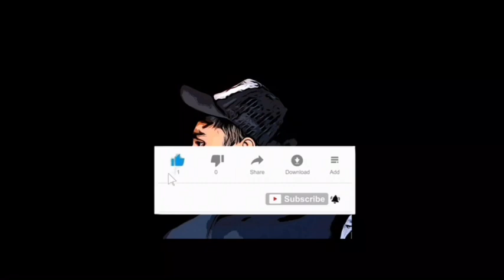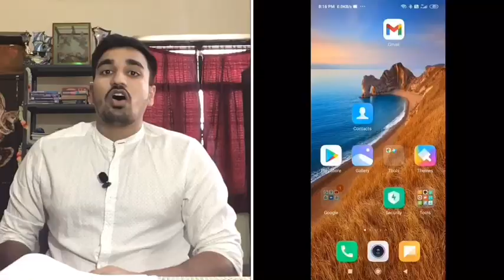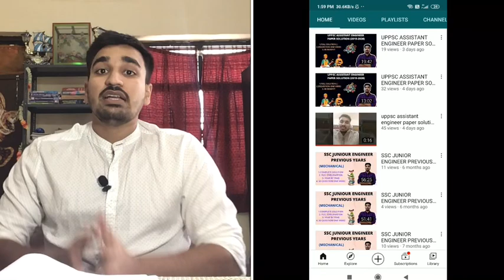🔥REVIEW OF 🔥B.TECH STUDENT LIFE AT NATIONAL INSTITUTE OF TECHNOLOGY NAGALAND||NIT NAGALAND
NAMASKAR DOSTO||
1. SWAGAT KRTA HUA AAP LOGO KA SIDDHARTHA LIVE PARIVAAR MAI||
2. YE CHANNEL HONEST COLLEGE REVIEW ||
3.BRANCH REVIEW|| IMPORTANT INFORMATION RELATED TO EDUCATION||HELP TO SUPPORT THE NEEDY STUDENTS KE LIYE BNAYA GYA HAI||
4.MAI IS CHANNEL PR KOSIS KRUNGA KI HR HONEST NEWS AAPKE HELP SE PUCHA SKU
5.BS AAP LOGO KA SATH HMARE SATH BNA RHNA CHIYE
(SIDDHARTHA SHUKLA)
(NIT TIRCHY)

National Institute of Technology Nagaland (NIT Nagaland or NITN) is a higher education technology institute located at Dimapur [1]in Nagaland, India. It is one of the 31 National Institutes of Technology in India. NIT Nagaland was set up by the Government of India in 2009, as part of the Eleventh Five-Year Plan (2007–2012) for imparting technical education in the state of Nagaland. NIT Silchar has provided initial mentorship to NIT Nagaland for the initial two years of its establishment.

The first batch of NIT Nagaland (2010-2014) studied at NIT Silchar for two years and then the NIT Nagaland has shifted to its home state, Nagaland in September 2012. NIT Nagaland is a federally funded technical university established by an Act of the Indian Parliament.

The institute is located at the Old DC Complex at Chümoukedima, about 14 kilometers (8.7 mi) from Dimapur.

NIT Nagaland is managed by the NIT Nagaland Society registered under the Societies Act. The institute is fully funded by the Ministry of Human Resource Development, Government of India. At present six undergraduate courses in Engineering namely Electronics & instrumentation engineering, Electrical & Electronics Engineering, Electronics & Communication Engineering, Computer Science & Engineering, Civil engineering, and Mechanical engineering and four master course namely Power System Engineering, VLSI Systems, Computer Science and Engineering, Communication engineering, MSc ( physics) and integrated M.Sc course B.S.M.S(Material Science) is running in the Institute.

On 13 October 2012, former Union minister of human resource development, communication, and information technology Kapil Sibal inaugurated the NIT Nagaland at Chümoukedima. The NIT foundation laying function was attended by chief minister Neiphiu Rio, Lok Sabha member C. L. Ruala, top officials of the state government, and the union HRD ministry.
NIT Nagaland provides separate hostels for boys & girls. The hostels are provided with all the basic facilities a student will need including a geyser facility(only during winter), 24*7 water and electricity supply, purified drinking water, water cooler. All the hostels are provided with high-speed internet facility. Adequate bus facility has also been extended for the commute of staff and employees staying outside the campus
NIT Nagaland is well equipped with state of art laboratories. Each department has its own laboratory and the laboratories are very well equipped[according to whom?] with the instruments and the required lab materials. Students are fully free to work in the laboratory depending on their grades, even they have the facility to work in the laboratory after closing hours with special permission.
Ekarikthin is the annual techno-cultural festival of the National Institute of Technology Nagaland.[9] It is an event usually held in April every year. Ekarikthin is a Sanskrit word that means sharing the same heritage. It spans over three days and is the largest techno-cultural fest of Nagaland. It provides young nurturing talented youths a platform to show their talents in various cultural and technical events. Students from all over Nagaland participate in this event